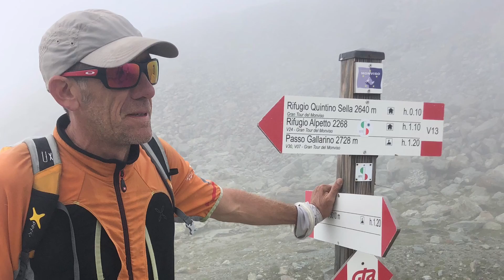Tour du Queyras août 2021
Serge, Florent, Jean-Luc
Tour du Queyras en 5 étapes rando-course
Ceillac, Brunissard, Font de Cervière, refuge Granero, tour du viso, refuge Vallanta, Ceillac